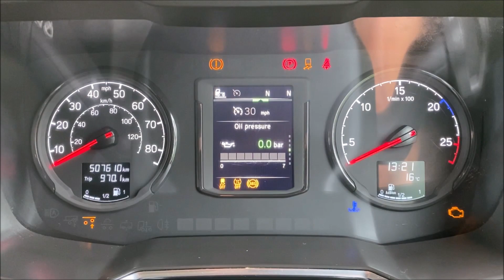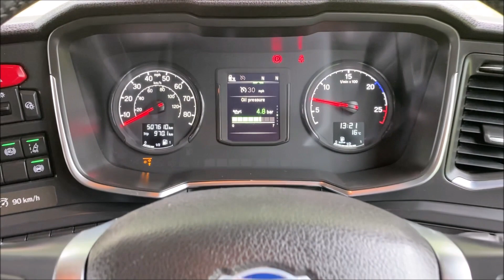Walkaround video FN68LDK